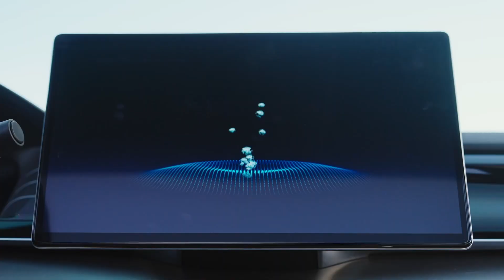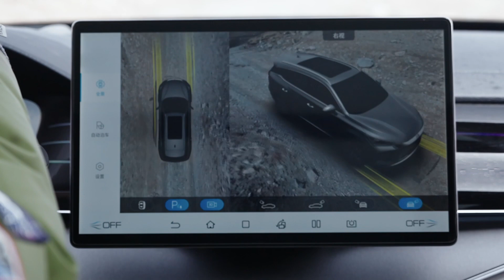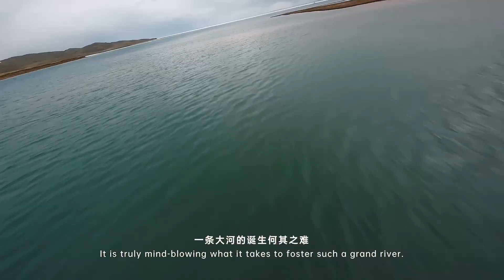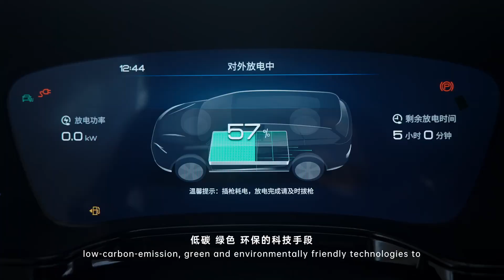母亲河黄河，汇聚天地之力，以浩浩荡荡5464公里，滋育华夏几千年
黄河，中华民族的母亲河，在全球变暖的的时代背景下，需要全体华夏儿女的携手守护。
作为绿色梦想的坚定践行者和实践者，比亚迪致力“为地球降温1℃”，拥抱“科技·绿色·明天”，让城市文明与自然生态和谐相处，让人类梦想的美好未来照进现实。
@比亚迪汽车和@星球研究所 联合出品的自然地理科普纪录片《黄河之水何处来》正式上线。以全新的地理视角，以最极致的视听体验，带领我们深入母亲河的源头，探寻黄河之水天上来的奥秘。